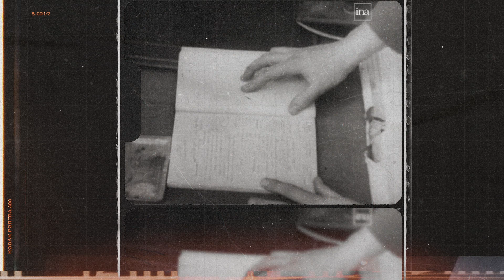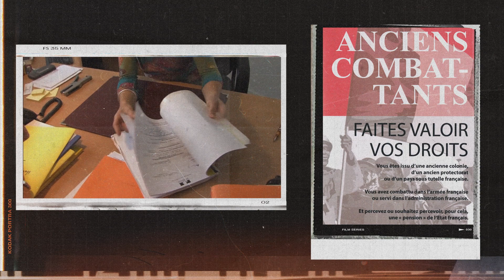26 Mohamed Mechti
Portrait de Mohamed Mechti, ancien combattant marocain ayant combattu pour la France... mais aussi pour faire reconnaître ses droits et ceux de ces frères d'armes !